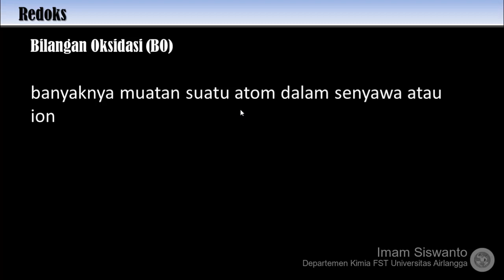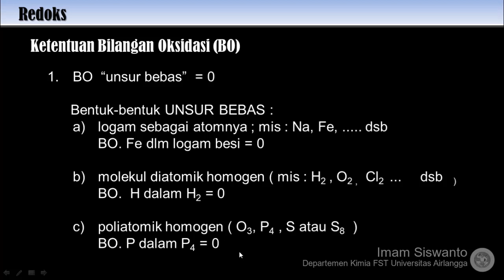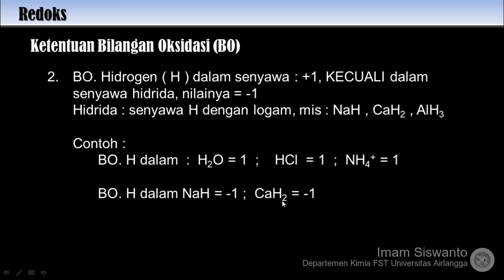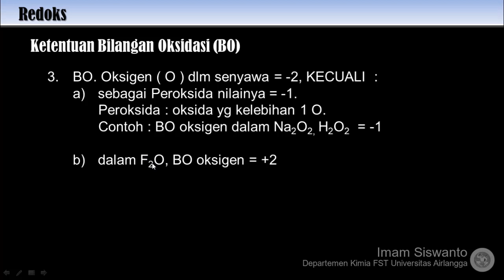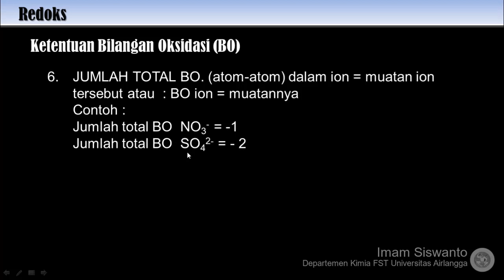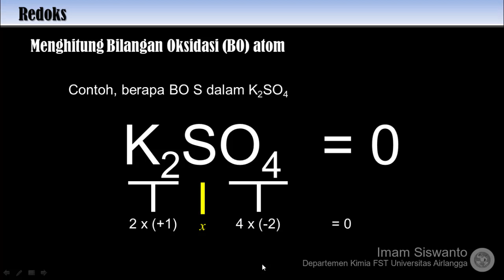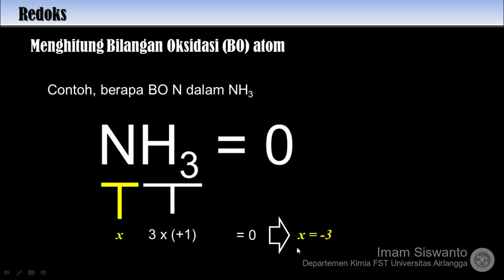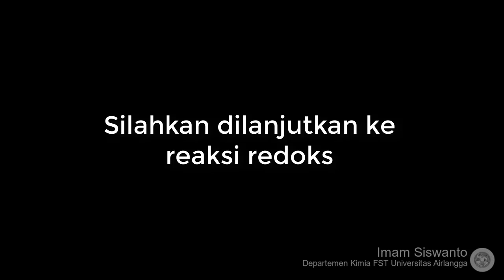Serial Kimia Dasar - Redoks - Bilangan Oksidasi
Bahasan Redok, sub bahasan bilangan oksidasi.
Untuk mahasiswa tingkat dasar, atau siswa SMA.
Setelah video ini pelajaran selanjutnya adalah redoks dengan sub bahasan reaksi redoks.